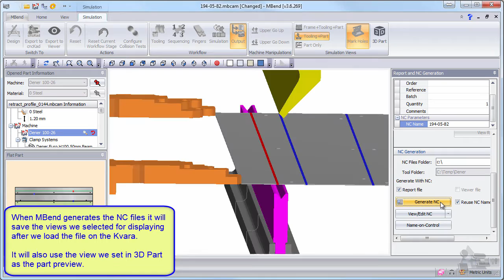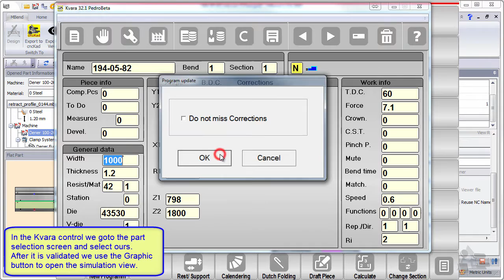MBend NC With ESA Kvara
In this tutorial we will demonstrate some of the options when MBend generates NC files for the ESA Kvara control.